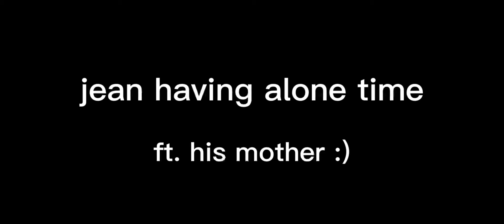jean’s alone time | jean angst? | AOT | my AU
╭•°☆𝗔𝗣𝗣𝗦 𝗨𝗦𝗘𝗗: 𝗣𝗜𝗖𝗦𝗔𝗥𝗧, 𝗜𝗕𝗜𝗦𝗣𝗔𝗜𝗡𝗧, 𝗖𝗔𝗣𝗖𝗨𝗧